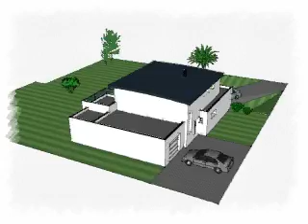Arteco67.avi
Grande maison monopente zinc avec terrasse accessible